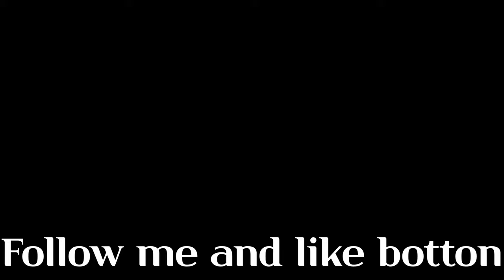차돌라면 만들기 레시피🍜 간단요리 고기짬뽕라면 차돌박이 듬뿍 고추기름 만들기 / ramen recipe / spicy ramen / how to make korean ramen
차돌박이를 때려 넣고 차돌라면을 만들어 보았습니다! 집에서 한번 따라 해보세요!
다음영상 기다려주세요!
레츠겟잇!    :)

How to make korean ramen??
Please coming soon next video!
Let's Get Eat~!       :)